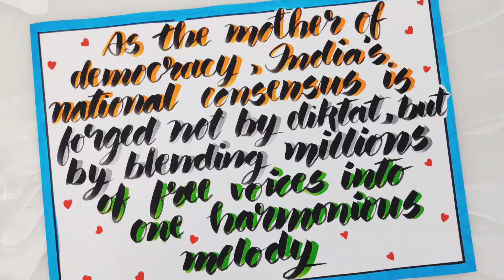G20 Slogan writing competition /G20 Drawing/G20 India Logo Drawing/one earth one family one future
G20 Drawing / G20 India Logo Drawing | One Earth_One Family_One Future / Poster on G20/Chart on G20

G20 Drawing
G20 Drawing Poster
Drawing Earth
Future Earth Drawing
Future World Drawing
G20 Logo Drawing
poster on G2
Chart on G2
G20 logo drawing
school project on G2
india
prime minister narendra modi
g20 presidency of india
one earth one family one future
g20 summit
bali g20 summit
g20 bali summit
pm modi in g20 summit
g20 leaders' summit
10 lines on g20 summit
10 lines on g20 summit in english
narendra modi g20 summit
g20 2022 summit
g20 indonesia 2022
g20 presidency
india g20 summit
india g20 presidency 2022
g20 presidency india
g20 summit in india first time
indonesia g20 summit
g20 summit 2023
india g20 presidency
g20 summit 2022 in india
india g20
g20 logo india
g20